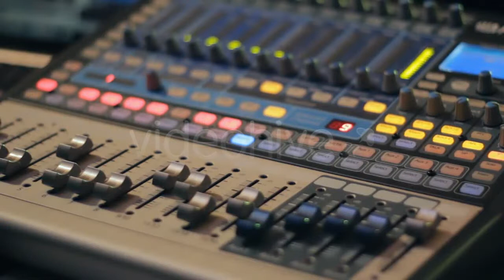Business Woman And Touchscreen Technology - (technology) | Stock Footage Mega Pack +40 items